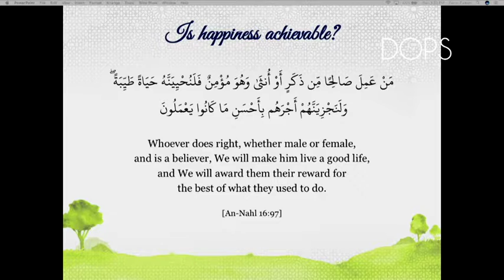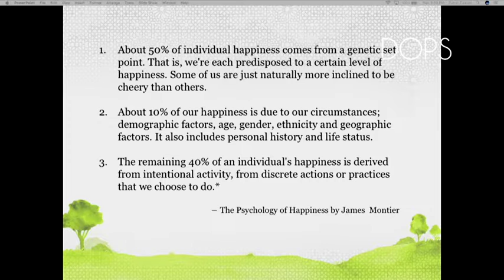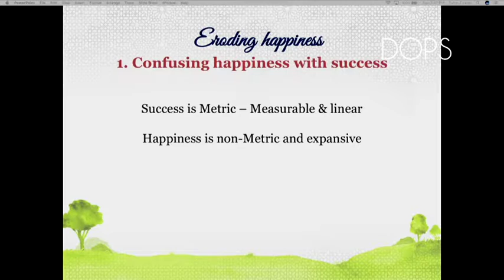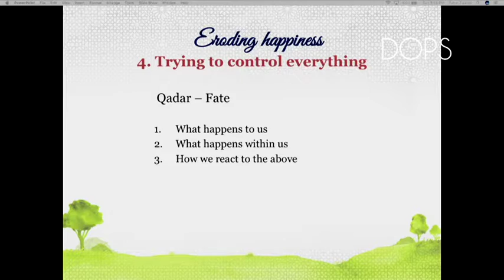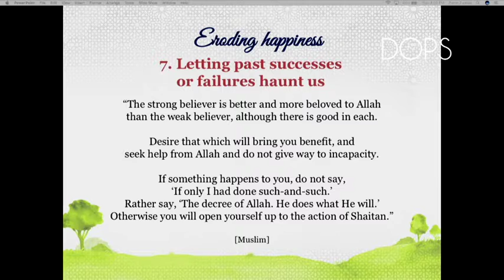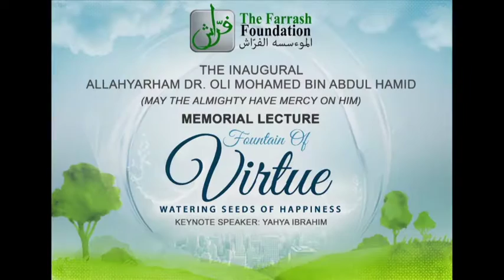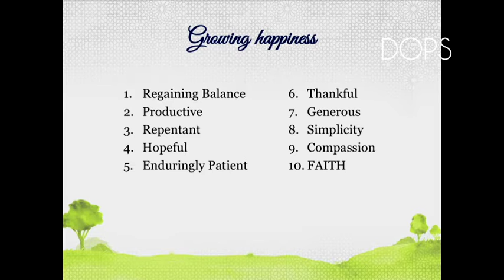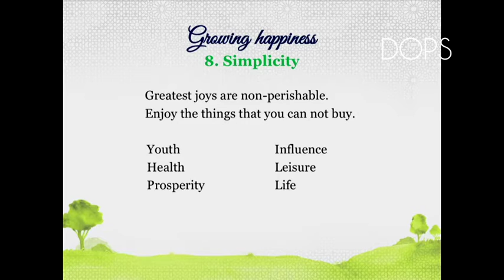[HD] Fountain of Virtue: Watering Seeds of Happiness by Yahya Ibrahim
'Fountain of Virtue: Watering Seeds of Happiness' presented by Yahya Ibrahim at Allahyarham Dr. Oli Mohamed Bin Abdul Hamid Memorial Lecture 2016.

Grand Ballroom, Grand Hyatt Kuala Lumpur. Sunday, 13 November 2016.